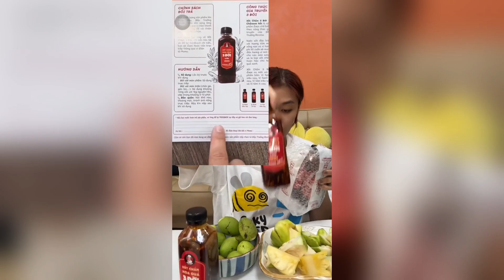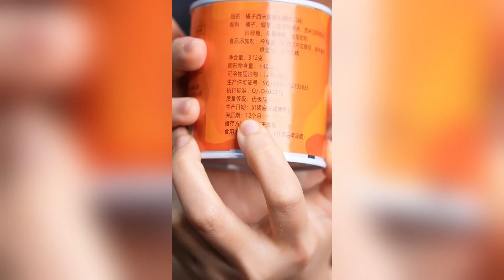Mọi người hãy xem hành trình năm xưa của mình ở Sài Gòn nhaa - Phần 63